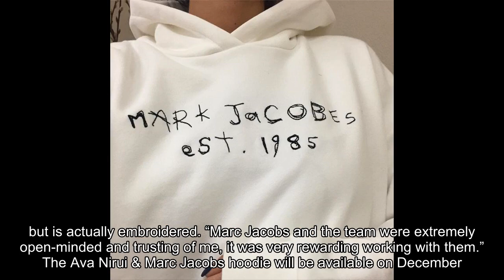Artist @avanope teams up with Marc Jacobs